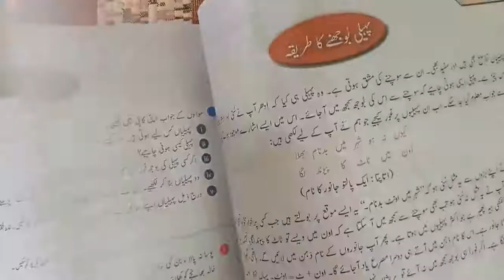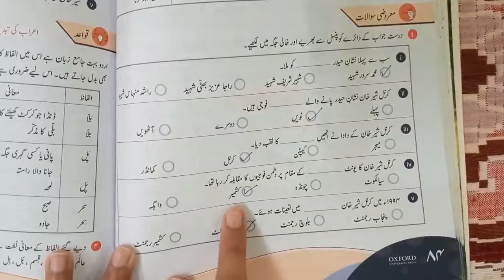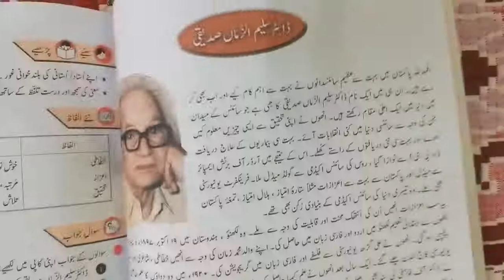Gul E Lala Grade 5 Unit no 4 Lesson Captain Karnal Shair Khan Shaheed Exercise Solution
اردو کی پانچویں کتاب گلِ لالہ